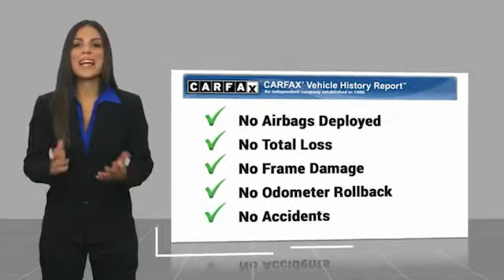2015 Jeep Wrangler Unlimited Henderson,Evansville,Mt Vernon,Owensboro,Newburgh P20291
2015 Jeep Wrangler Unlimited 4WD Sport

Audubon Chrysler
2945 US Highway 41North

AUDUBON CHRYSLER, PROUDLY SERVING HENDERSON, EVANSVILLE, MT VERNON, OWENSBORO, NEWBURGH, AND SURROUNDING KENTUCKY LOCATIONS THIS TANK CLEARCOAT 2015 Jeep WRANGLER UNLIMITED IS EQUIPPED WITH A 3.6L V6 24V VVT, MANUAL TRANSMISSION, AND RECEIVES AN ESTIMATED 16 City/21 Hwy MPG. CONTACT AUDUBON CHRYSLER TO SCHEDULE A TEST DRIVE AND TAKE THIS 2015 Jeep WRANGLER UNLIMITED HOME TODAY, OR VISIT OUR SHOWROOM CONVENIENTLY LOCATED AT 2945 US HIGHWAY 41 N HENDERSON KENTUCKY 42420.